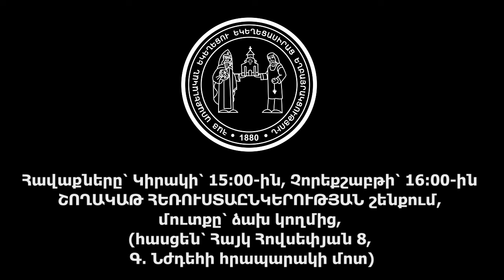Վարդան եղբայր․ ՈՒՐԱԽԱԼԻ ԼՈՒՐ, 31.3.2024